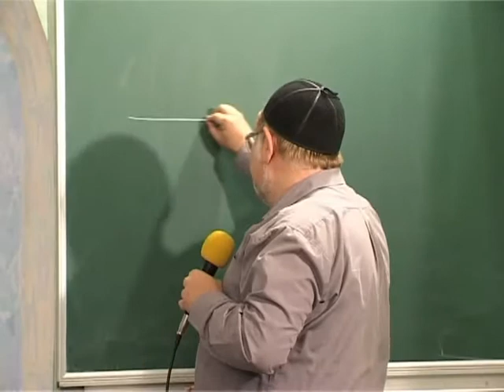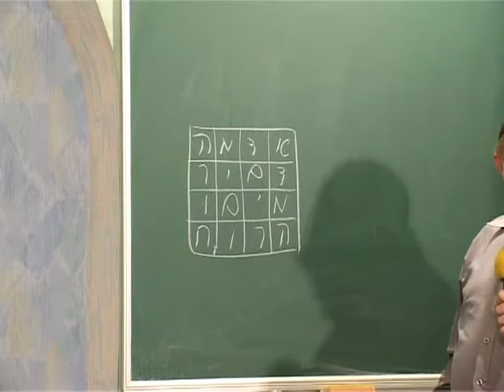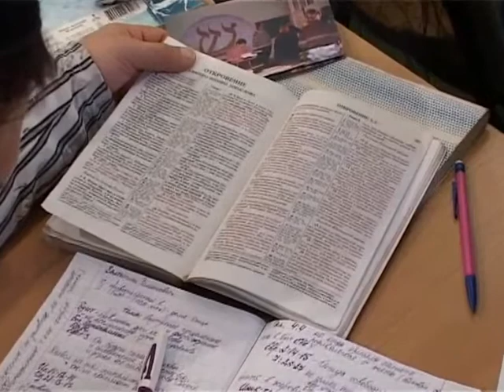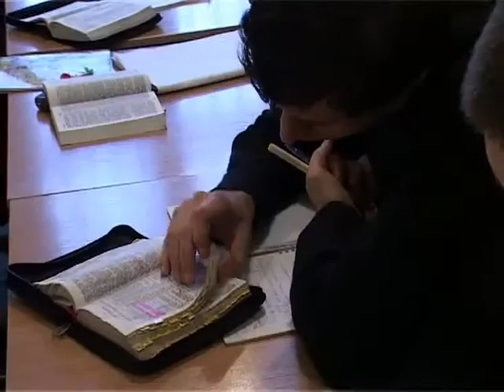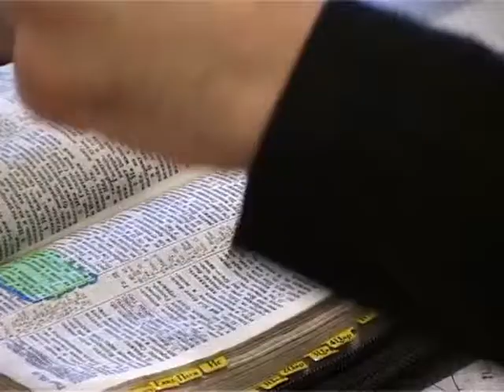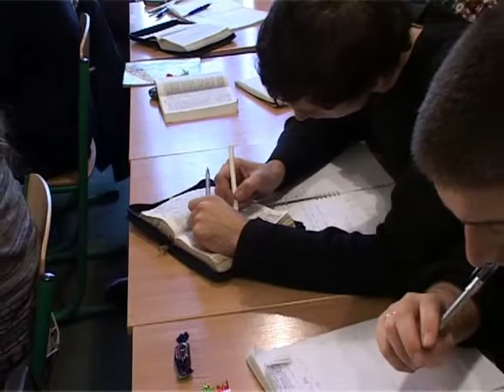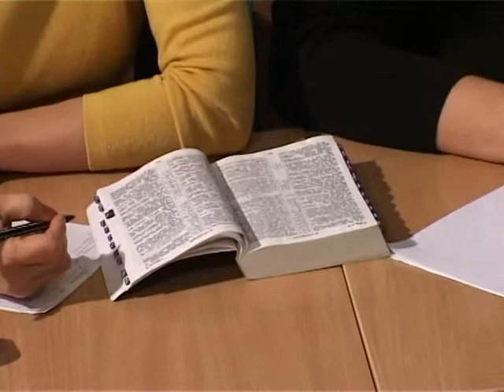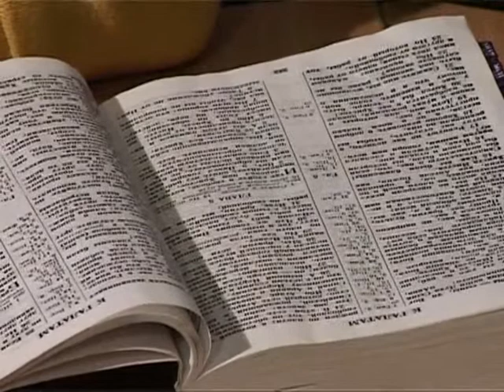МЕБИ Валерий Дэма "Апологетика мессианского иудаизма" Урок 14